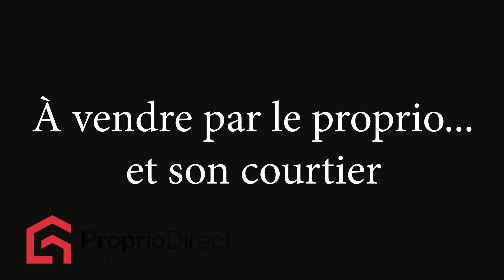Maison Salaberry-de-Valleyfield 474 900 $ À vendre par Proprio Direct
Prix ou Loyer : 474 900 $
Nombre de chambres : 3
Nombre de salles de bain : 2
Nombre de salles d'eau :

Jolie Maison à palier multiple très bien entretenue située sur un terrain de 5760 pi2, dans un cul de sac, comprenant 3 chambres à coucher et 1 salle de bain à l'étage avec douche indépendante. Chambre principale avec accès au balcon avant. Rez-de-chaussée à aire ouverte, cuisine avec ilot, salle à manger donnant accès à la verrière 4 saisons, salon avec foyer au bois. Salle de bain avec douche et salle de lavage. Sous-sol partiellement aménagé, pouvant etre aménagé selon vos besoins( possibilité d'une autre chambre). Garage attaché et chauffé, cour clôturée et aménagée avec remise 10 x 14.

Possibilité d'occupation à partir du 15 Janvier 2025, selon entente entre l'acheteur et le vendeur.

Rénovations et ou Améliorations:

- Les revêtement de planchers ont été sablés teint et vernis dans le salon, salle à manger, l'escalier et le couloir à l'étage en 2019.
- Le vinyle extérieur à été refait en 2019.
- Le revêtement de toiture de la maison ainsi que les gouttières à été refait en 2022 et le revêtement de la toiture du cabanon en 2020.
- La porte avant à été remplacée et la porte de garage à été repeinte en 2022.

INCLUSIONS
Luminaires, les rideaux et tringles, les stores, le réservoir d'eau chaude, la hotte de cuisinière, le lave-vaisselle, balayeuse centrale et accessoires, ouvre porte de garage électrique, tablette et comptoir bureau au sous-sol, thermopompe Murale en haut de l'escalier au 2eme étage.

EXCLUSIONS
Les rideaux séparant la cuisine de la verrière.